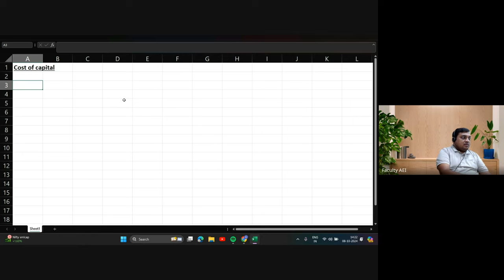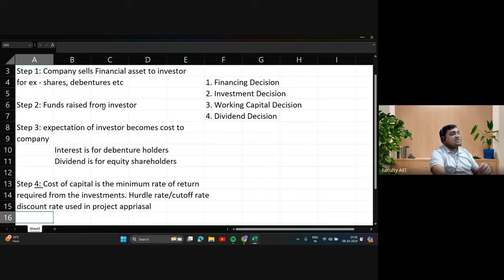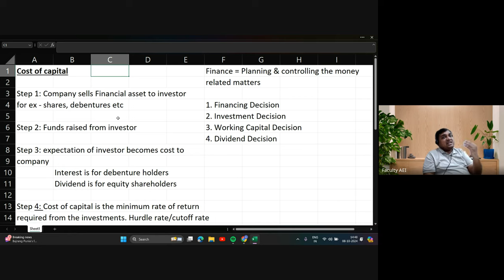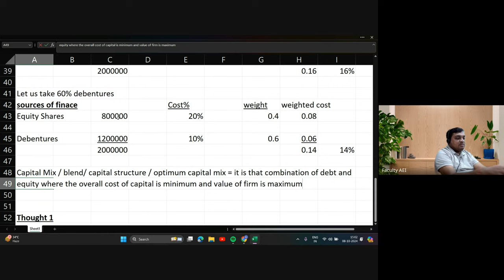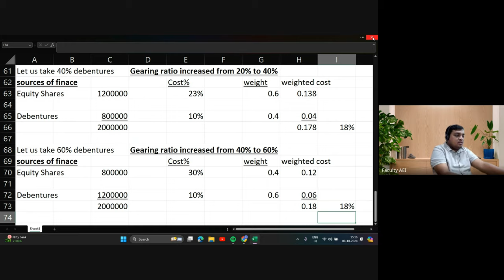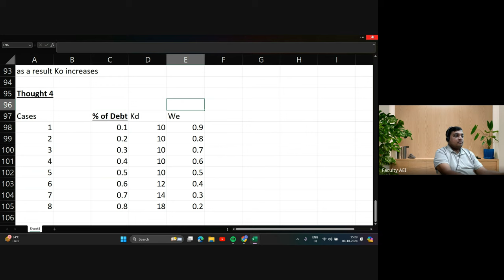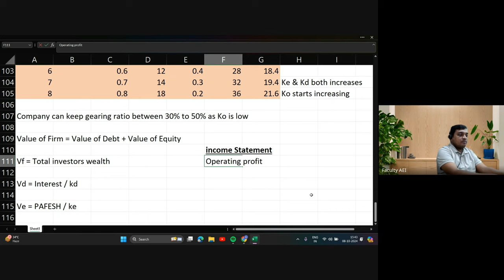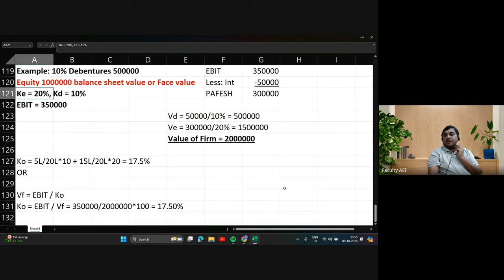Cost of Capital Explained! Class 1 | CB1 Simplified for IFoA/IAI Apr/May 2025